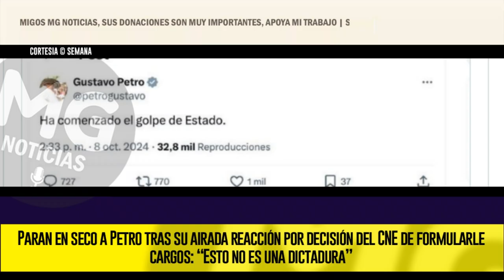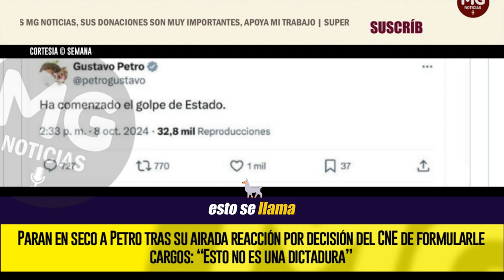¡NO HAY 'GOLPES DE ESTADO'! 🔴 Paran en seco a Petro tras su airada reacción por decisión del CNE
La Sala Plena del Consejo Nacional Electoral (CNE) votó este martes, 8 de octubre, la ponencia de pliego de cargos contra la campaña presidencial de Gustavo Petro, puesto que habría, al parecer, violado los topes electorales por encima de los 5.300 millones de pesos.
SEMANA